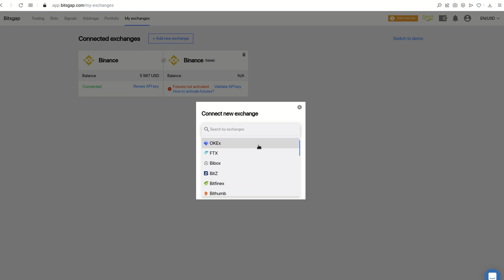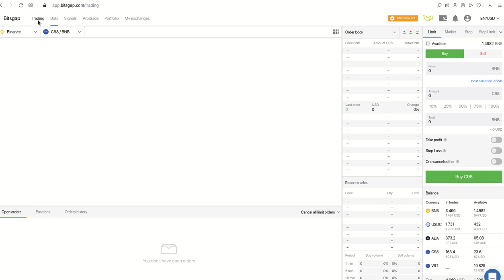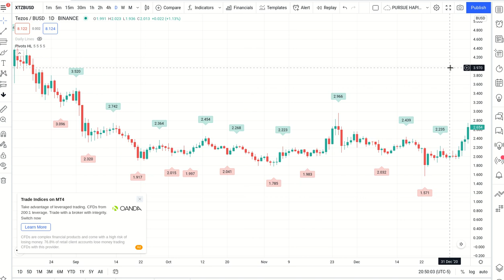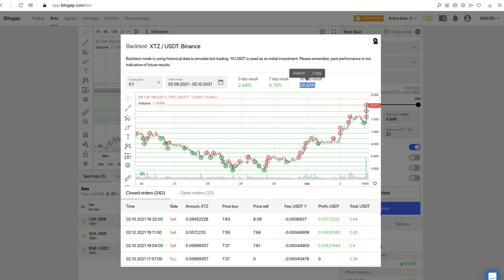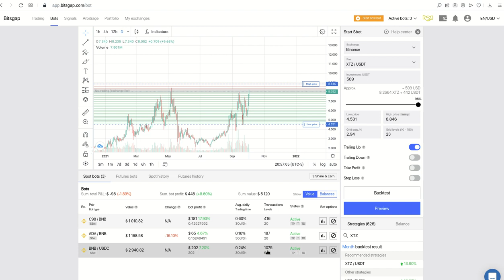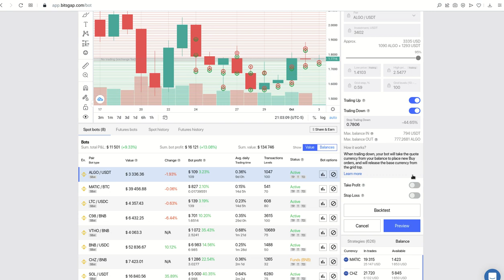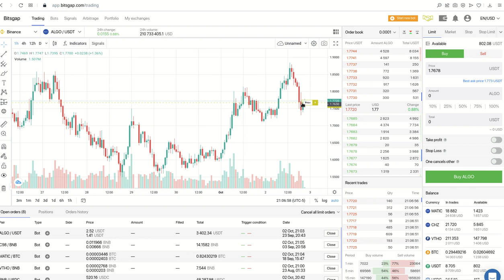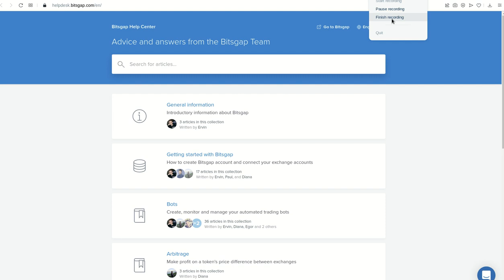BITSGAP!!! NUEVAS FUNCIONALIDADES INCORPORADAS RECIENTEMENTE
Hola a tod@s, en esta entrega les presento las nuevas funcionalidades que Bitsgap ha incorporado a los menus de Trading y de Bots, que nos hacen las cosas mucho mas sencillas y funcionalidades, espero las disfruten tanto como yo.

✦  !𝗤𝘂𝗶𝗲𝗿𝗲𝘀 𝗶𝗻𝘃𝗶𝘁𝗮𝗿𝗺𝗲 𝗮 𝘂𝗻 𝗰𝗮𝗳𝗲!
🔑 ₿𝗜𝗧𝗖𝗢𝗜𝗡: 17B58WsPdg2k9nwTWN1gcTy9tquwej7Gve
🔑 𝗘𝗧𝗛𝗘𝗥𝗘𝗨𝗠
𝗘𝗥𝗖𝟮𝟬: 0x17d1dcc02ae89167de3bebd2821af1989f06a9f1